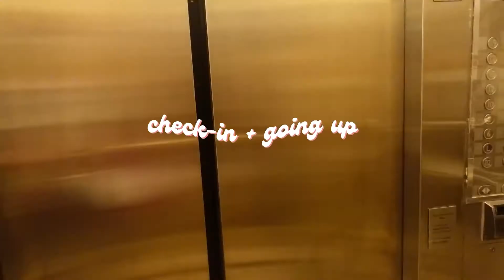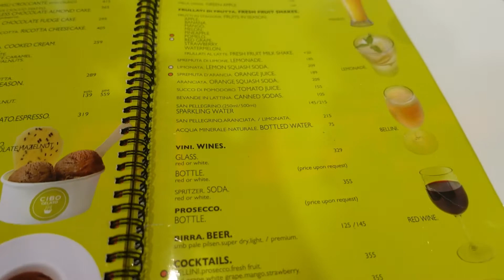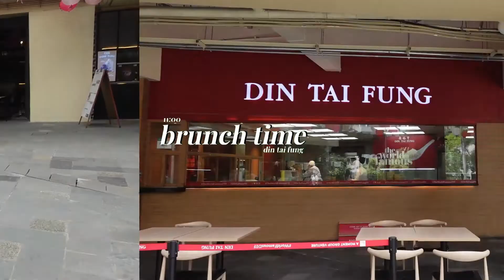*DESIGNER* SHOP WITH ME 🛍 | louis vuitton, dior, and valentino 🥰 | Sophia Isabel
D E S I G N E R  S H O P P I N G  V L O G .

what’s up! 👋🏻 welcome back to my channel 🥰 during the weekend, we decided to have a little staycation at holiday inn in makati just to de-stress 🤣 we also went around greenbelt, did a little bit of designer shopping (stay ‘till the end to see what we bought 😉) 🤪 my “designer shop with me” vlog has a lot of views so i think u guys like this kind of videos 😎 i hope to make more of this in the future HAHAHAHA 🤣 i hope u enjoy the video and don’t forget to subscribe and hit the like button 👍🏻

🛍 Q U I C K  S H O P P I N G  V L O G . 🛍

🥰 S H O P  W I T H  M E  * D E S I G N E R *  V L O G . 🥰